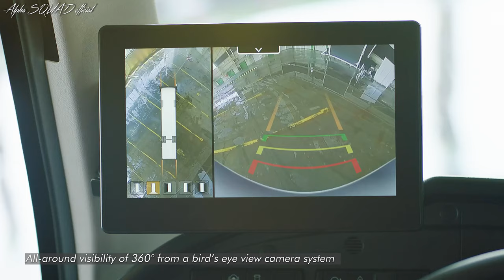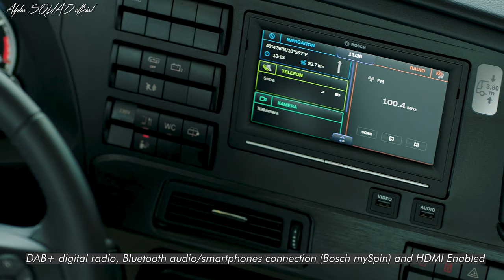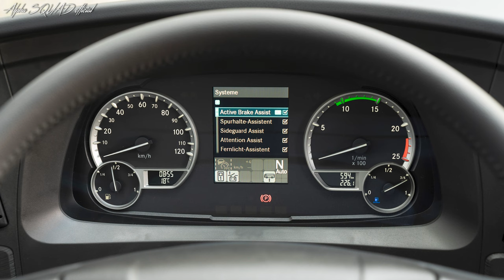SETRA TopClass – Luxury Bus, Comes with Fragrance Generator, Panoramic Roof and a Mini Restroom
SETRA TopClass – Luxury Bus, SETRA Bus / Comes with Wheelchair Lift, Fragrance Generator, Panoramic Roof and a Mini Restroom

TopClass. Next Generation. Long-distance travel at the highest level.
The exclusive HDH models of the TopClass take coach travel to a new level. Maximum long-haul comfort, individual luxury and technical excellence combine to create a travel experience unlike any other. The exciting design and the latest assistance systems make the next generation of the Setra TopClass the flagship of any fleet.

The TopClass HDH models were born out of the ambitious goal of delighting passengers, drivers and entrepreneurs in every respect. The dream of travelling – here it becomes reality. The next generation of the TopClass can be seen in its striking new design. This is noticeable in the selected materials, the high-quality workmanship and the individual equipment options. The latest assistance systems further extend the lead in safety, comfort, ease of use and economy – for a travel experience in a new dimension.

Setra's top-of-the-range series stands for superior mobility. With a combination of a powerful drive and unsurpassed safety and assistance systems. Well-being for travellers included. The next generation of the TopClass has arguably the largest luggage compartment in the premium coach segment. In addition, the vehicles offer plenty of space for passengers, top-class seating, an impressive lighting concept and exemplary climate comfort. It is particularly economical for you on the road when it is tailored precisely to your specific purposes. The HDH models of the TopClass are made up of three super-high-deckers in a class of their own. No matter which variant you choose: Each shines with a convincing price-performance ratio, fair investment costs per seat, exemplary availability and, above all, a high degree of future security. At the heart of the next generation are unique assistance systems. Fascinating: the optional Active Drive Assist 2 offers the driver semi-automated driving in all speed ranges for the first time in a bus. Inspiring: the intelligent, predictive cruise control Predictive Powertrain Control (PPC) adapts the shift strategy to the topography and enables noticeable fuel savings. Reassuring: Active Brake Assist 5 (ABA 5) is the first emergency brake assistant for coaches that can react to pedestrians with an emergency braking manoeuvre. In addition to the assistance systems, keyless start and the electronic parking brake support the driver on every tour. And the new Coach Infotainment Series now entertains and informs drivers and passengers even better. ‎

Amazon Storefront 🛒